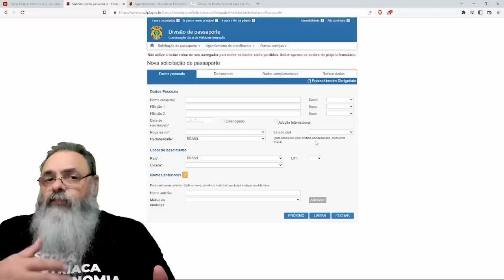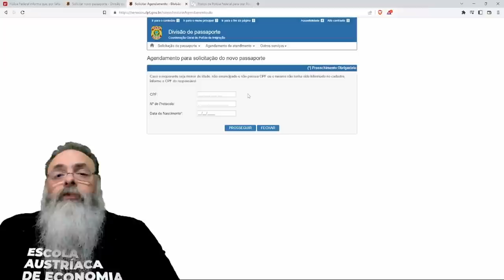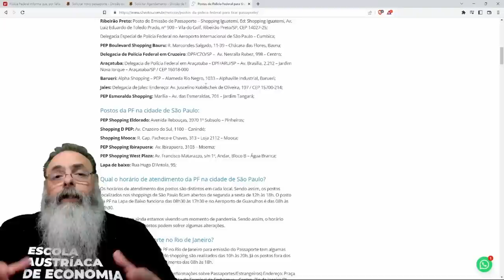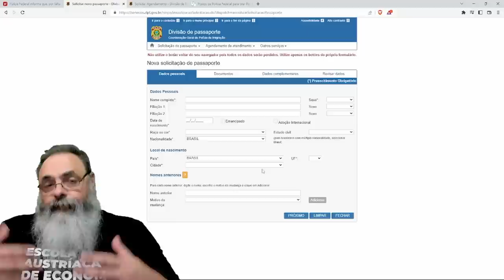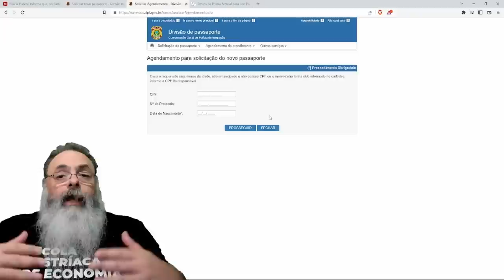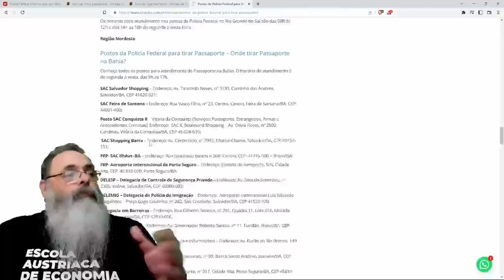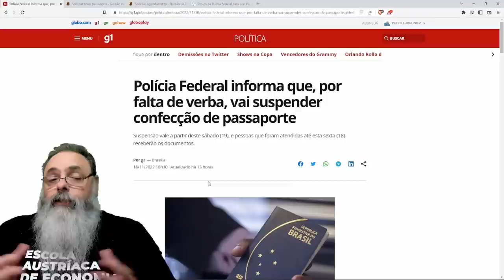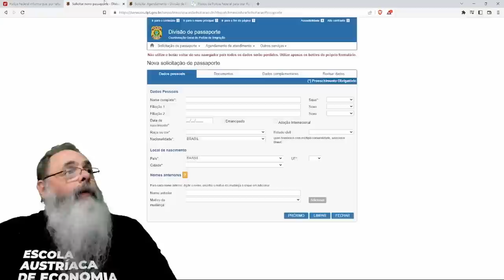POLÍCIA FEDERAL interrompe a EMISSÃO de PASSAPORTE devido a EXCESSO de GENTE querendo METER o PÉ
Ajude o canal:

16vmNcrA4Mvf7CaRLirAmpnjz1ZH3bWNkQ (Bitcoin)
LSCnrubCVcpuLrGTTLMqpwRTXvYz7vMbbA (Litecoin)
0x28aec946919c70e5e25d7c6785ede7622278b463 (Ethereum)
nano_1s6i6xwujzqnmie8nc3x8rfumdnebpsd6h4cp9wgkcpk4eb1xn5u7n48ok5b (Nano)
0x1302536c28695e47aaedd020aaf39f500cf6c22f (BNB)